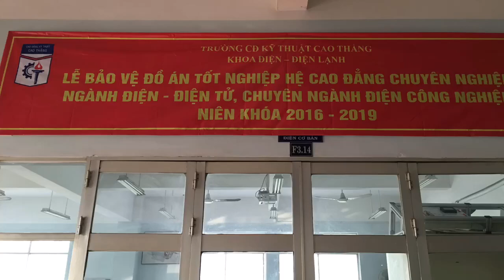Bảo vệ đồ án tốt nghiệp ngành CNKT Điện - Điện tử khoá 2016 (CĐKT Cao Thắng)